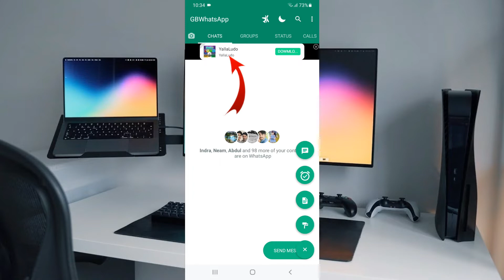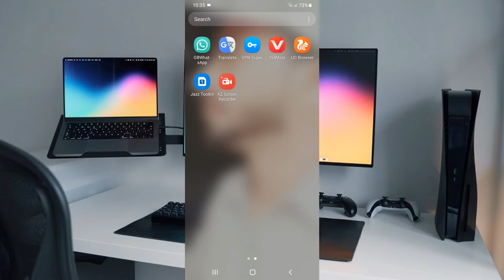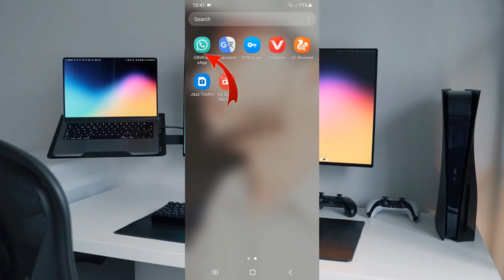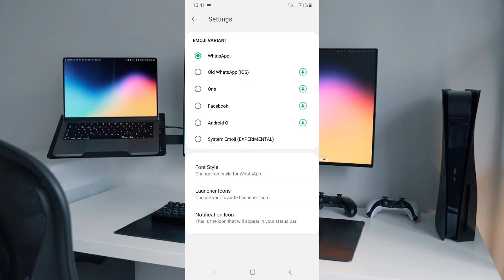Gb Whatsapp Ads Remove | Gb Whatsapp Ads Problem | Gb Whatsapp Me Ads Ko Kaise Hataye | MTC Channel🔥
Hii Gays

Hii gays aaj ki is video main ap ko bataunge ki ap gb whatsapp main ads ko kaise remove kar sakta hai agar ap bhi gb whatsapp use karta ho to ap ko pata ho ga ka gb whatsapp main ads dakhna ko milta hain to ap un ads ko kasie remove kar sakta ho is video main ap ko batana wala ho agar ap dakhna chata hain to is ka leya apna is video ko end tak dakhna hai...

Your Queries-

gb whatsapp ads remove
gb whatsapp ads problem
gb whatsapp ads remove kaise kare
gb whatsapp ads kaise band kare
gb whatsapp ads off
gb whatsapp adblock
gb whastapp me ads ko kaise hataye
gb whatsapp logo change
how to solve gb whatsapp ads problem
gb whatsapp ads problem solve
gb whatsapp pro v17.00 kaise download kare
gb whatsapp pro download link
gb whatsapp pro settings
gb whatsapp ads free latest version
whatsapp pro